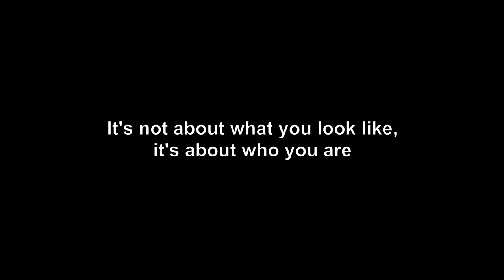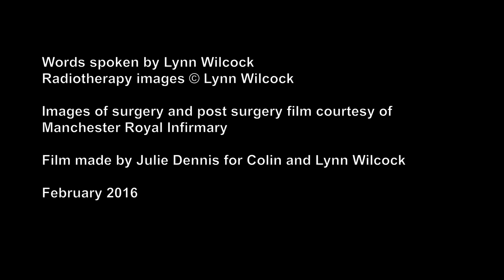"With my crash helmet on I'm just like everyone else" - (without images during sugery)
Please note: This edited film version does not contain images taken during Colin's surgery, however there are images in the film taken pre- and post- operation. This version may be of interest to secondary colleges, youth or community groups but is not suitable for younger viewers.

About Colin:

Colin Wilcock's passion is motorcycle racing.  In 2007 Colin was being treated for mouth ulcers, but this was eventually diagnosed as mouth cancer.  He was told that, without surgery, he would have only months to live.

Colin's determination to continue living and racing saw him through major surgery and treatment and, almost 9 years later, he continues to race motorbikes.  This film tells Colin's story from diagnosis to the present day, spoken by Lynn, his wife of over 25 years.  Colin & Lynn hope that their film will not only help those dealing with cancer, but that it will encourage others not to be judgmental of physical difference.

'It's not about what you look like, it's about who you are.'